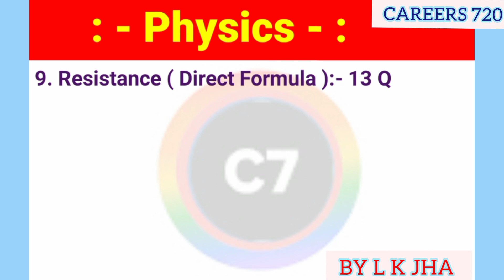Physics के 15 Qs जो हर साल आते हैं | physics most repeated questions for neet | 60 marks fixed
Neet physics
How to Score good Mark in physics
Neet tips and Tricks
Neet news

Chemistry shorts video
Chemistry one short video for neet
Chemistry revision for neet 2023_24
Chemistry Hyper revision for neet
neet crash course 2023_24
Chemistry short trick for neet..

NEET 2023 most expected question .
NEET 2023 most important formula
NEET 2023 most repeated formula based question
NEET 2023 Study for physics
NEET 2023 physics trick
NEET 2023 most important question.
physics most important questions 2023
physics most wanted series.

physics repeated questions for neet
physics most repeated questions for neet
physics repeated questions for neet 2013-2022
physics 15 Qs repeated for neet.
most repeated questions for neet in physics